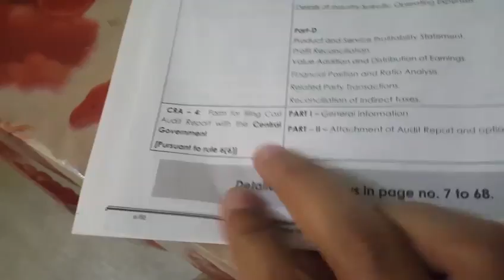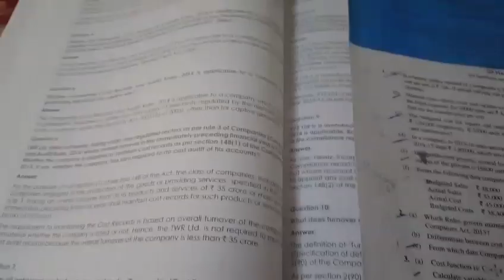Companies (Cost records and audit rules 2014)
Cost audit rule & cost record for CMA INTER & ca ipcc